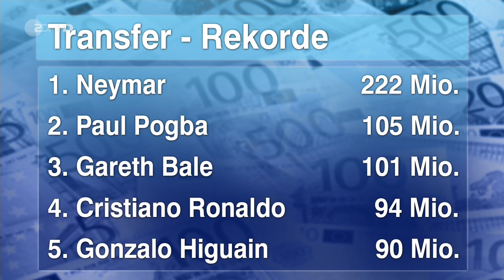Cahrlotte Potts, Annika Zimmermann & Jana Pareigis - 03.08.2017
visit my new facebook page!